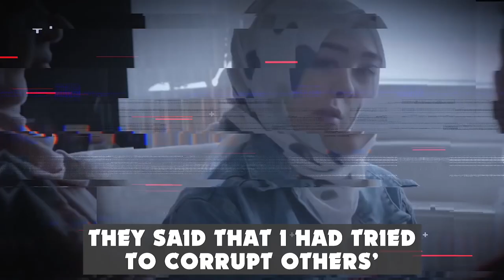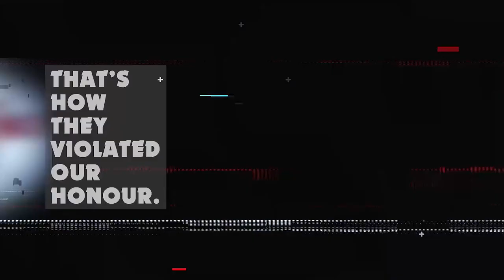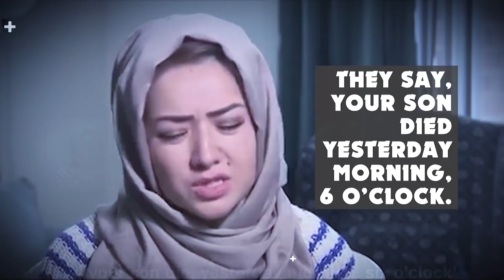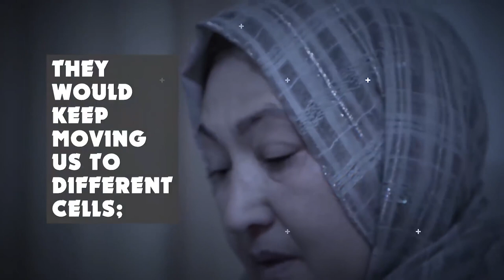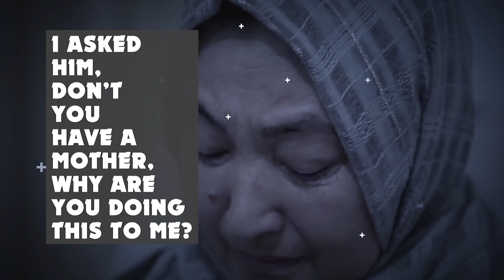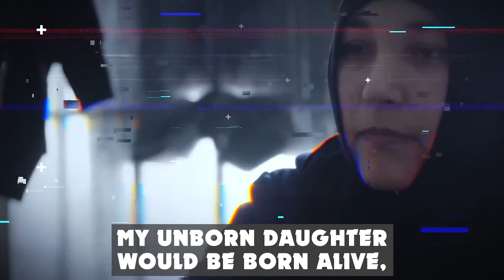Mihrigul Tursun: "Why did you kill my son?"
DID YOU KNOW WHAT CHINA IS DOING TO UYGHUR MUSLIM WOMEN?

Mihrigul Tursun, a former Uyghur detainee, recalls the torture she suffered in the autonomous region of Xinjiang as part of China's crackdown on Uyghurs. "My hands bled from their beatings, each time I was electrocuted, my whole body would shake violently and I could feel the pain in my veins, I thought I would rather die than go through this torture and begged them to kill me."

Tursun was born in East Turkistan, also known as Xinjiang, in 1989. She studied in a Chinese school, before moving to Egypt, where she married and gave birth to triplets. Tursun said she returned back to China so her parents could meet her children. But when she arrived at the airport, Chinese police separated her from her children, handcuffed her, put a black sack over her head and questioned her for three hours before taking her to a prison. Her children were in the hospital a few days after being taken to a camp. When she was permitted to arrive at the hospital, a doctor told her that all three of her children had an operation on their necks, but prevented her from seeing them. Eventually, one of her infant sons died in the hospital under mysterious circumstances.

In September 2018 she was released and emigrated to the United States with her two other children. In 2019, Hua Chunying of the Ministry of Foreign Affairs of the People's Republic of China denied Tursun's allegations and gave the Ministry's own account of events. The Chinese government has detained at least 800,000 and possibly more than 2 million Uyghurs in "re-education camps". In the camps, Uyghurs are forced to undergo psychological indoctrination programs as well as physical torture, including waterboarding and sexual abuse.

Mihrigul Tursun testified to seeing nine women die from their injuries out of her cell of 60 over the course of two months. Please share, comment and like.